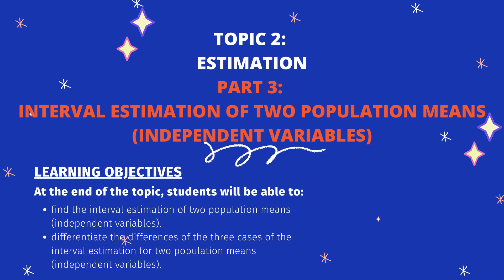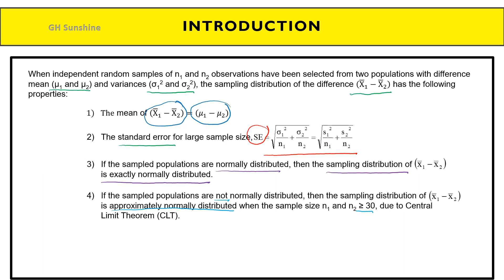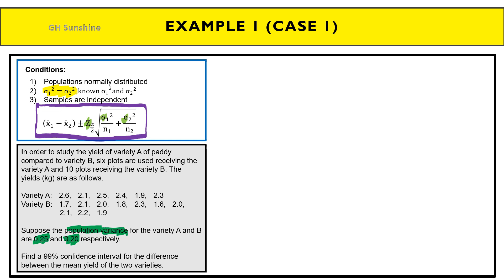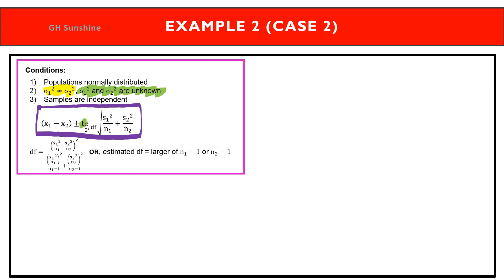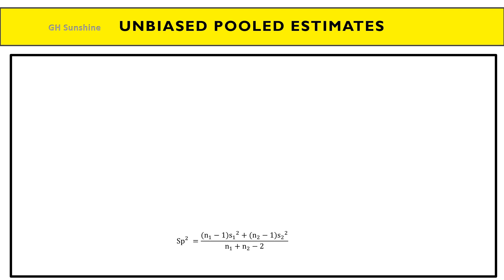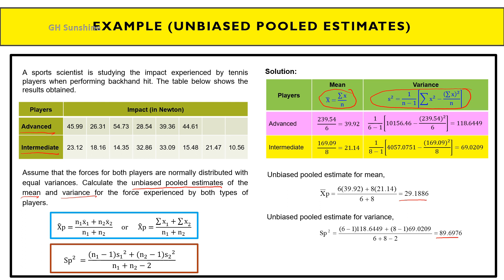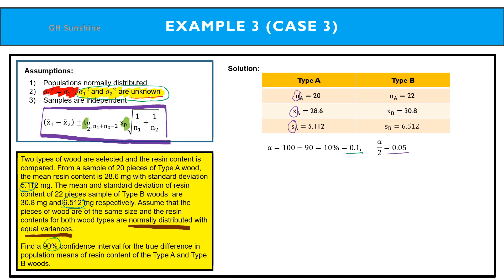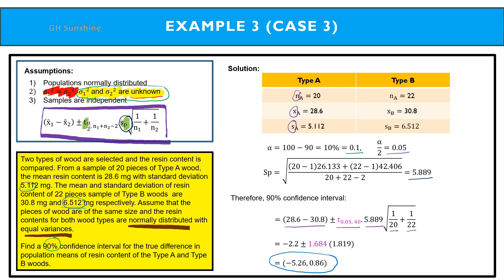STA408: Topic 2 (Part 3)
An introduction to interval estimation and the three cases on how to calculate the confidence interval for two population means (independent variables).

🎵 Track Info:

Title: Highlander
Artist: Scandinavianz
Genre: Dance & Electronic
Mood: Happy